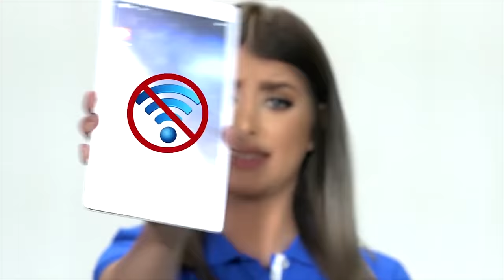The opening of PNO show (روژا ڤه‌کرنا دکانا پنوی)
Karzan Hisham
Opening day of PNO show
PNO show